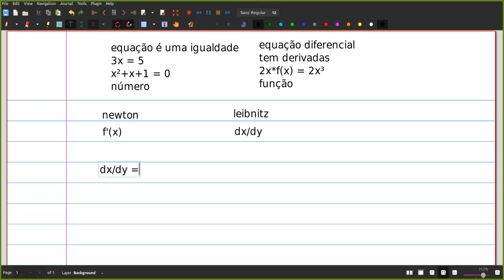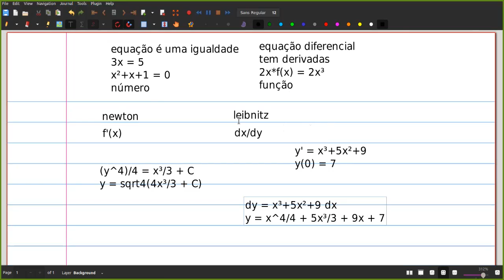Calculo cmpsvd1970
equação diferencial intro